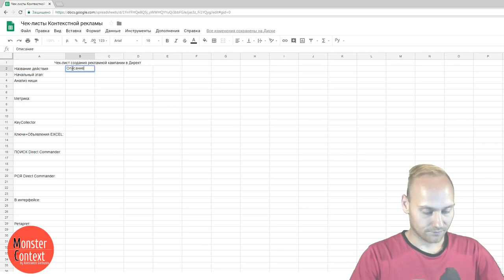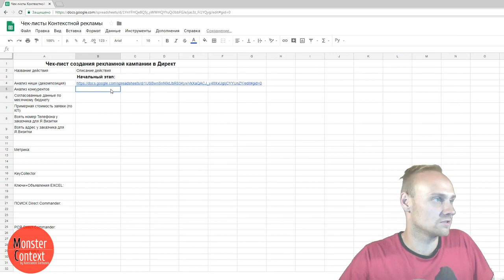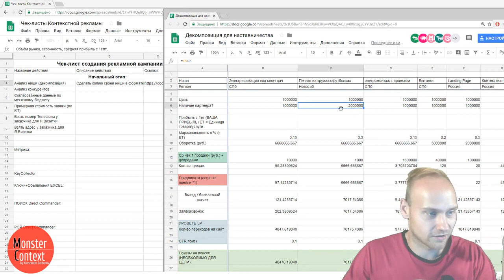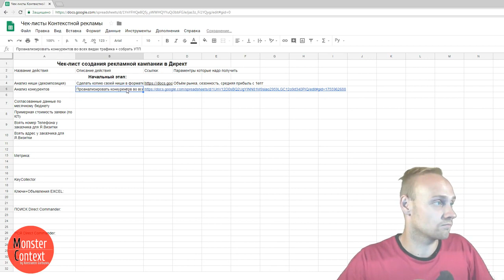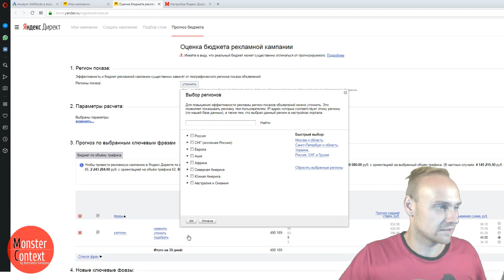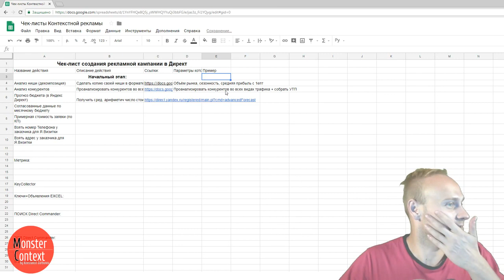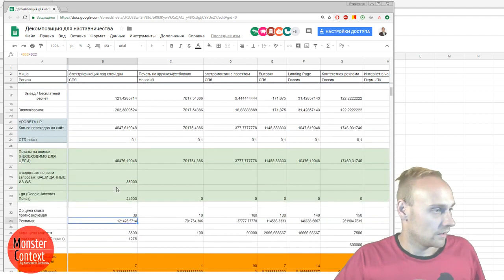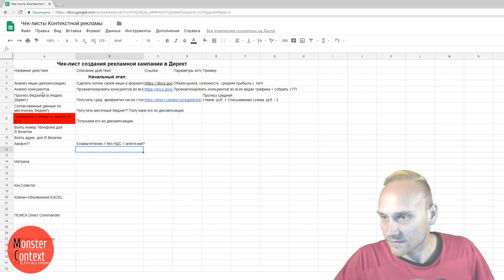Пошаговый чек-лист создания и настройки рекламной кампании Яндекс Директ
Тренинг "Монстры Маркетинга 7 в 1" Новый поток в апреле 2019!

Отрывок из вебинара, где я создавал пошаговый план (чек-лист) настройки Яндекс Директ

Полный каталог моих обучающих материалов, а также анонсы ближайших мероприятий по ссылке